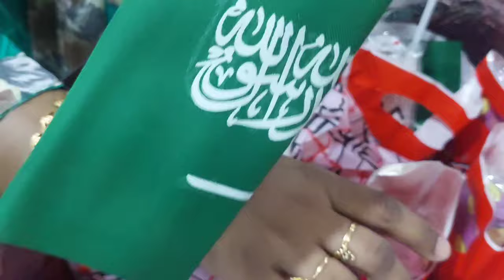சவுதில ரிசார்ட் எப்படி இருக்கும் தெரியுமா?தெரிஞ்சிக்கனுமா வீடியோ பாருங்க ||A day in Resort SAUDI🇸🇦